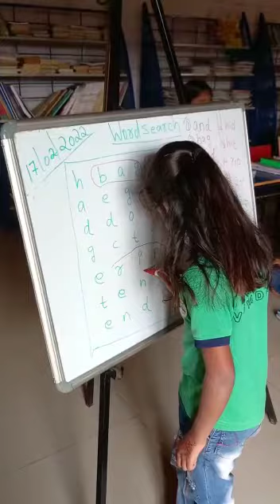Word Search by Class 1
2021-22
Shimna